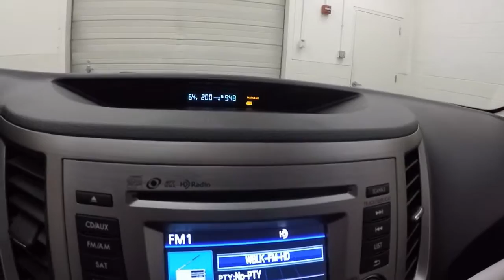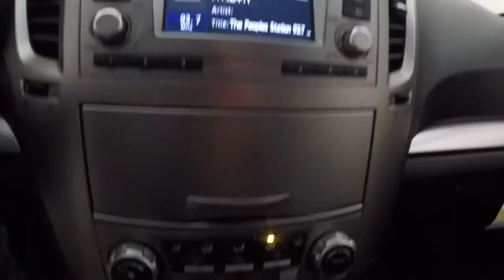75675A Used Legacy